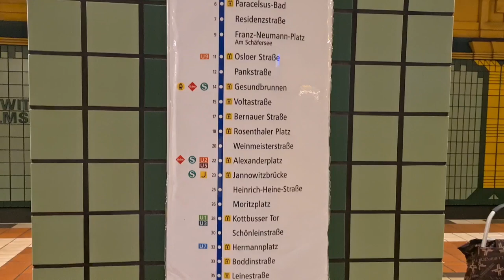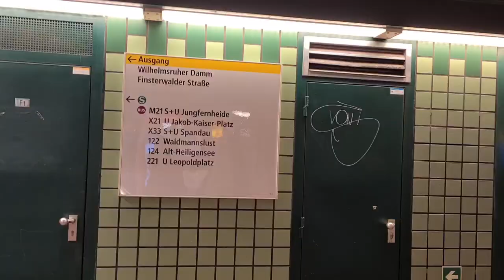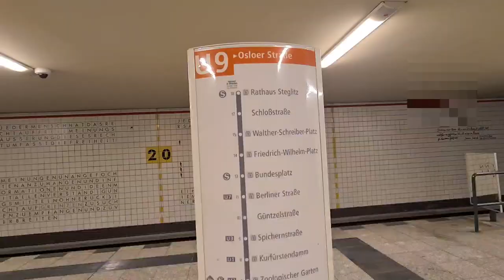U-bahn,s-bahn &DB. U8 von Wittenau mit verschiedne statione zum Leopoldplatz Berlin |Germany 🇩🇪